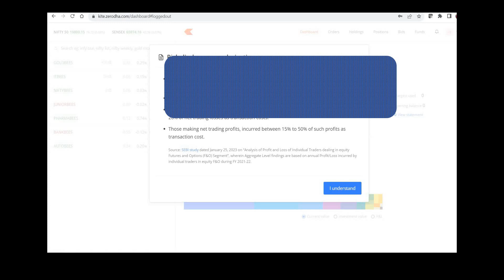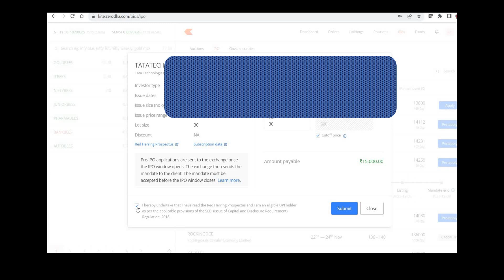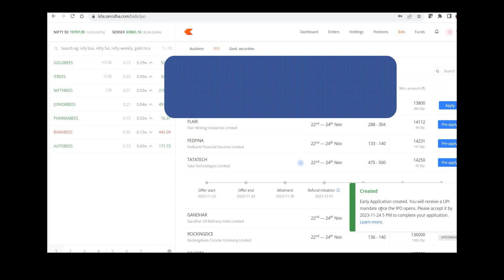How to apply Tata Technologies IPO through ZeroDha in Tamil | Kite | FundTalk